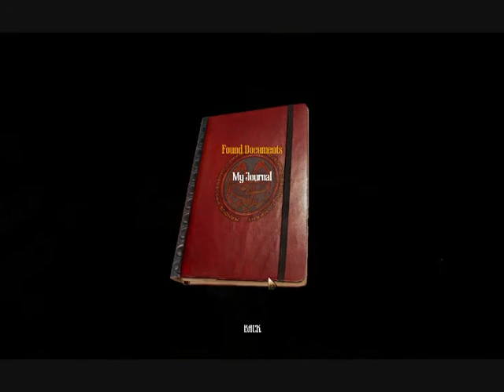12 - Amnesia: A Machine For Pigs - "Out of the Shithole, Into the Wretch Nest"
~ ~ OBVIOUS SPOILERS ~ ~

This play-through is entirely blind from start to finish.

saemir: It's not *human*. You destroyed their humanity. Destroyed them. And your whole thing is, 'I can't concentrate on that, I can't think about that, I have to concentrate on my kids' and...yeah, BUT...

Things continue to go from bad to worse as we trek further down into the Hell that is Mandus' machine. Soon we find ourselves in a devil's den unlike anything I'd ever expected to find in this game, and the machine heart is so close I can practically hear the damn thing beating. Someone or something is waiting for us, and whatever it is, it isn't good.

*3.0 (Normal Widescreen)